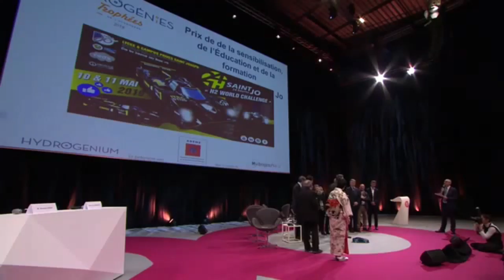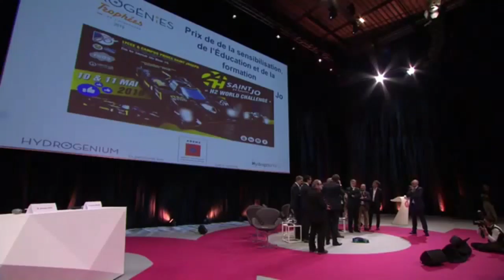TROPHÉES EUROPÉENS DE L’HYDROGÈNE 2019